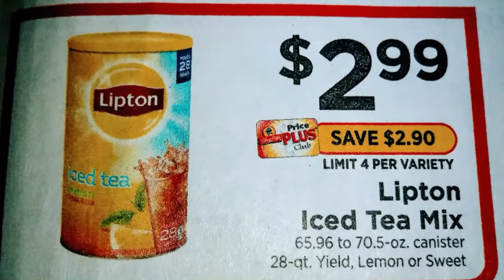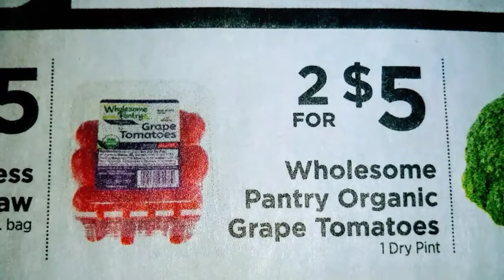ShopRite Deals 5/17/20-5/23/20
Don't forget your digitals!!!